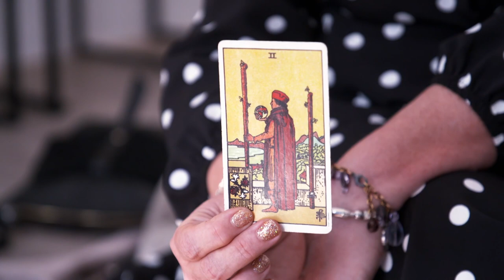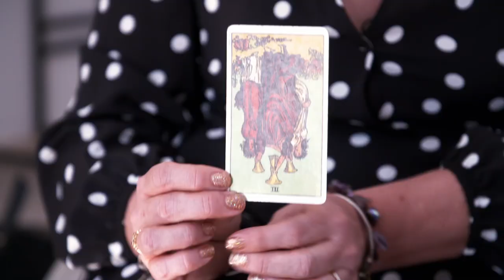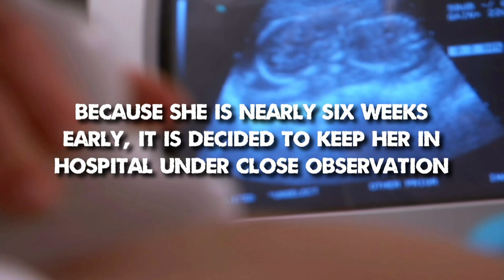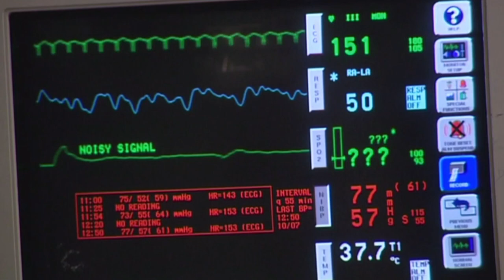Aaron Chalmers Visits Talia Oatway In Hospital After Her Waters Break Early | Geordie OGs 4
Talia Oatway is kept under observation after her waters broke almost six weeks early, and with COVID restrictions still in place, Aaron Chalmers is only allowed a very brief visit to make sure she's okay...Brand new Geordie OGs continues Tuesdays at 10 pm on MTV UK!